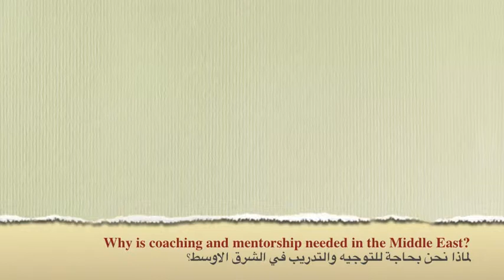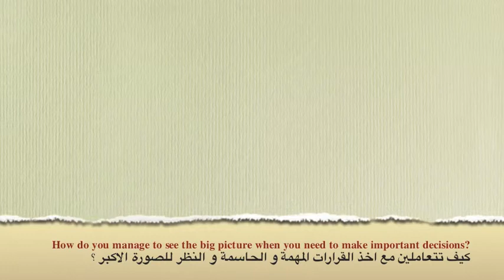Coach4good interview of leaders